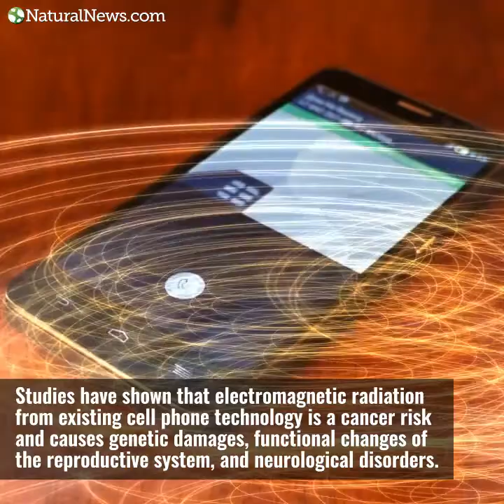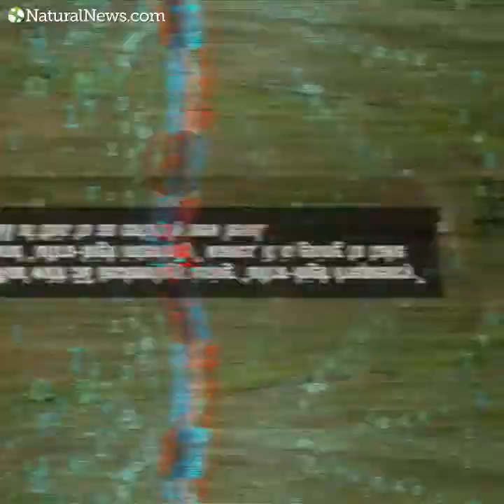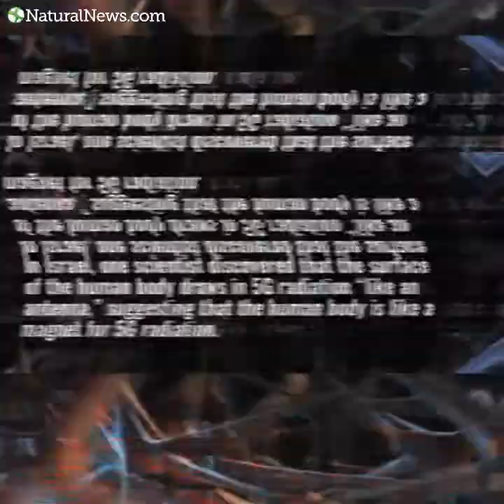5G Danger: Hundreds of respected scientists sound the alarm about health effects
Read more news about the dangers of 5G at NaturalNews.com.